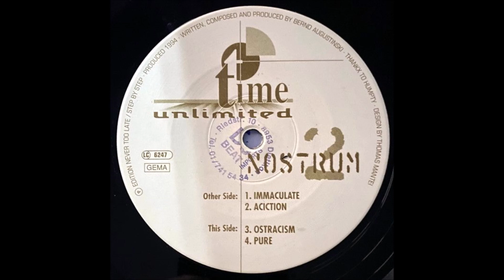Nostrum - Aciction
1994 Acid Trance